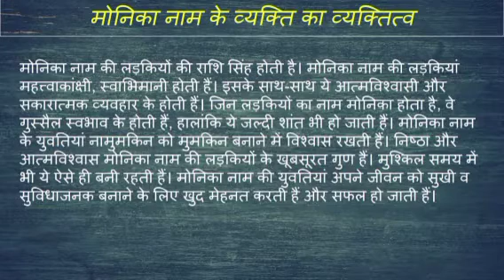Monika name ka matlab kya hota hai || Monika name meaning in hindi || Monika name ka arth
Monika naam ka matlab
Monika name meaning in hindi